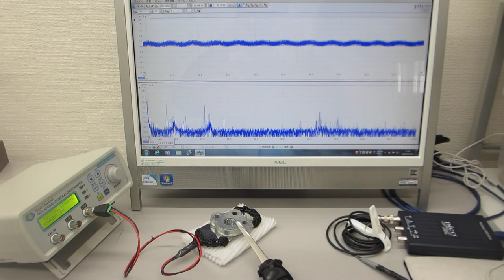超音波発振制御プローブのオーダーメード対応